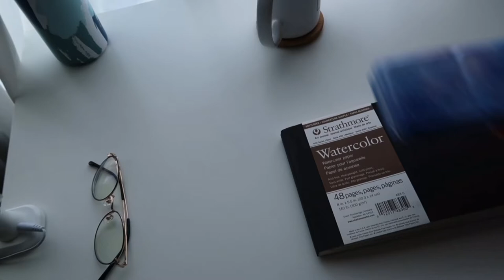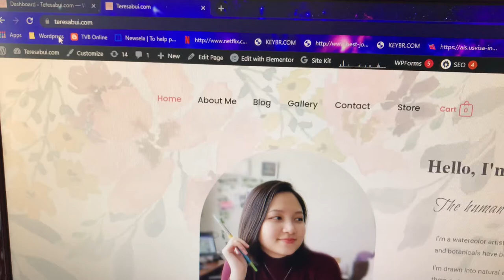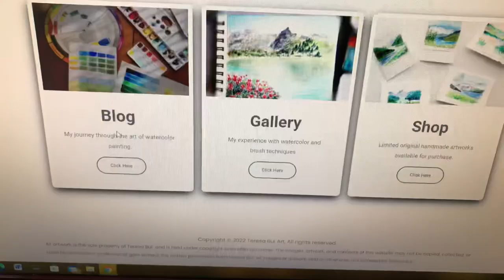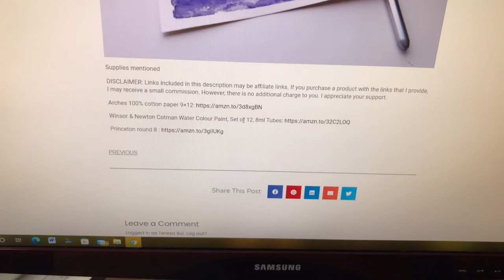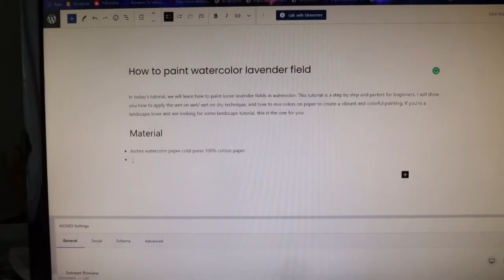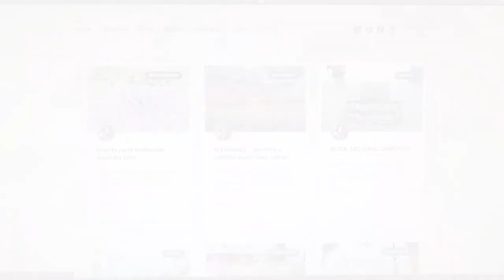Studio vlog - painting from real life, sketchbook tour, update my art blog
Today is my very first studio vlog which I want you guys to get to know more about me. I will do some relaxing painting in my sketchbook, practice painting from real life, show you a mini sketchbook tour, and chit-chat a bit about my Instagram art account and my website, where you can find all the still-images of my watercolor painting.

In the future, I want to incorporate more vlogs into my content as a way to show you behind the scene, take you with me in my art journey as I explore and try new things, and share with you my other hobbies as well.

I hope you liked it, and it will help you relax too!

If you need more inspiration, ideas, or watercolor tutorials, check the playlist below.